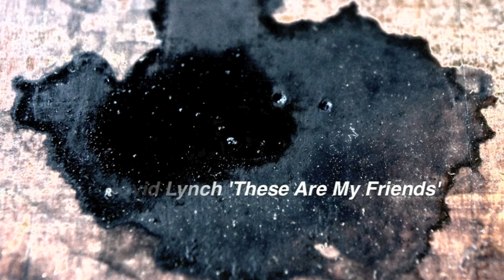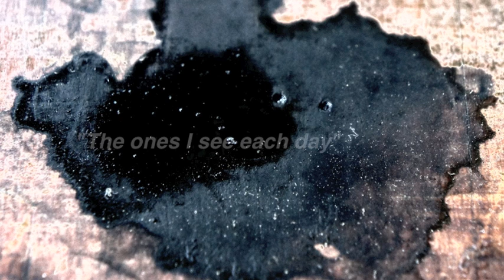David Lynch - These Are My Friends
These Are My Friends is the eleventh track from Crazy Clown Time, the debut album from David Lynch.

Available from Sunday Best Recordings worldwide on November 7 / USA November 8 on Sunday Best Recordings [PIAS] America.